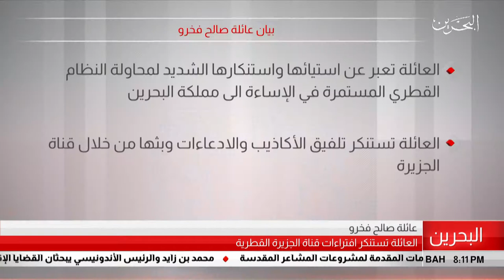البحرين مركز الأخبار : بيان عائلة صالح فخرو 24-07-2019